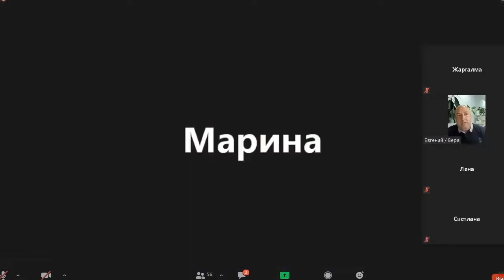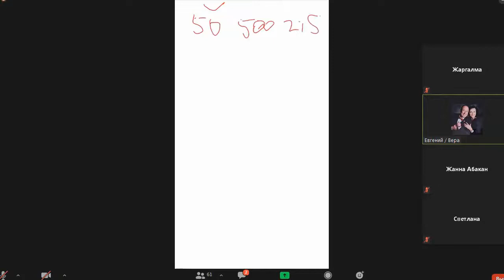О компании HEALTH PRIORITY Взгляд лидера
Очень эмоциональное выступление!
Представленная компанией HEALTH PRIORITY продукция - это секретная рецептура китайской традиционной медицины, история которой насчитывает тысячи лет.
Качество продукции подтверждено множеством сертификатов соответствия, действующих на территории Таможенного Союза. Некоторая продукция сертифицирована в Европе и США.
Компания с самым лучшим бинарным маркетингом.